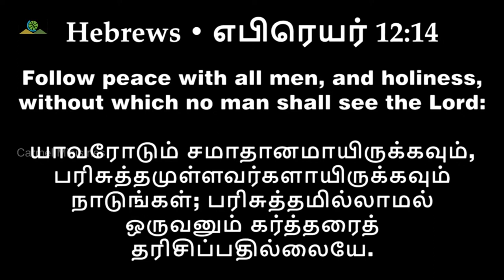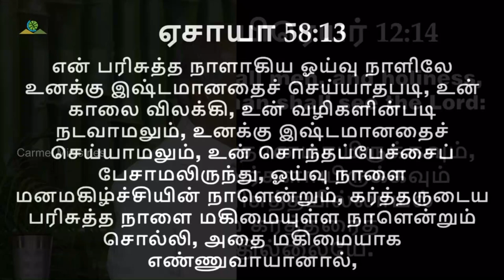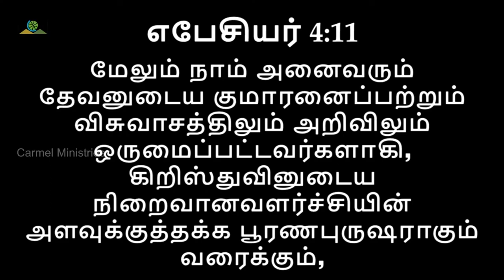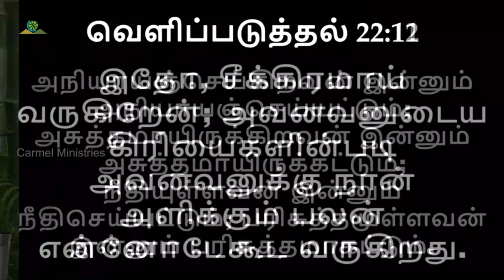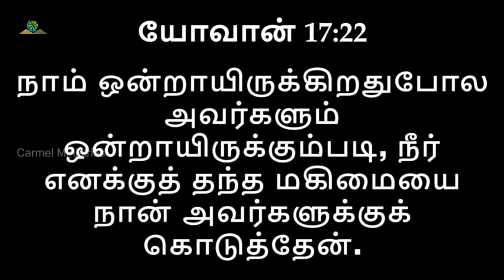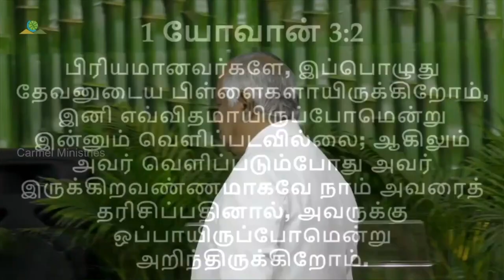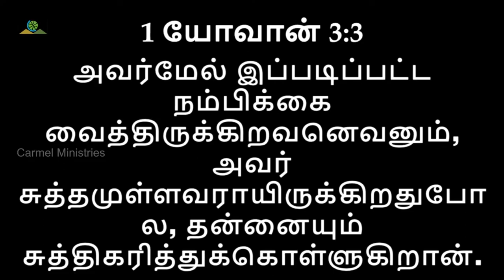பரிசுத்தராயிருங்கள் | BE YE HOLY | Msg | Tam | Pr Robert Simon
BE YE HOLY | பரிசுத்தராயிருங்கள் | Parisuththaraiyirungal  |

Message Title / தேவ செய்தி தலைப்பு: BE YE HOLY | பரிசுத்தராயிருங்கள் | Parisuththaraiyirungal  |

BE YE HOLY | பரிசுத்தராயிருங்கள் | Parisuththaraiyirungal | தமிழ் தேவ செய்தி | முனைவர் இராபர்ட் சைமன் | கர்மேல் ஊழியங்கள் | Tamil Message | Pr. Robert Simon | Carmel Ministries

Our Address:
Carmel Christian Assembly
103, Brickkiln Road,